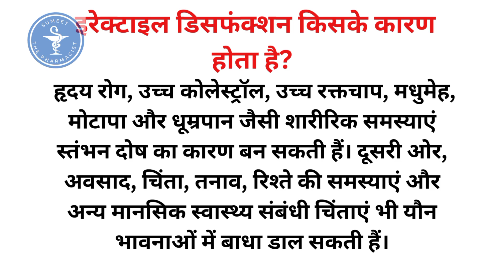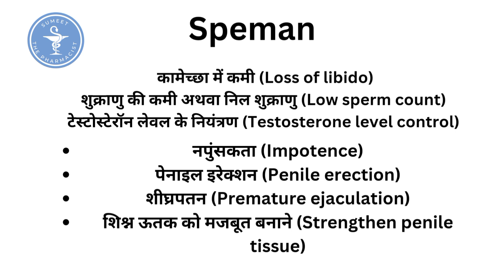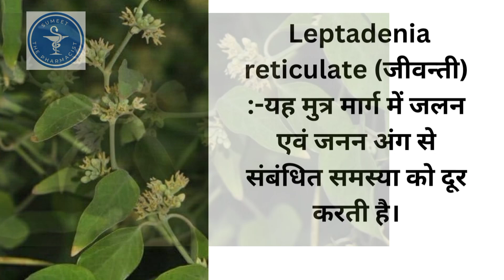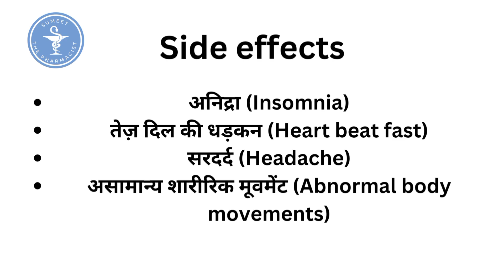Himalaya Speman tablet | Uses and Benefits | स्पर्म काउंट बढ़ाए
Himalaya Speman tablet
Uses and Benefits
स्पर्म काउंट बढ़ाए
जानिए सम्पूर्ण जानकारी

SUMEET Bishnoi
Pharmacist